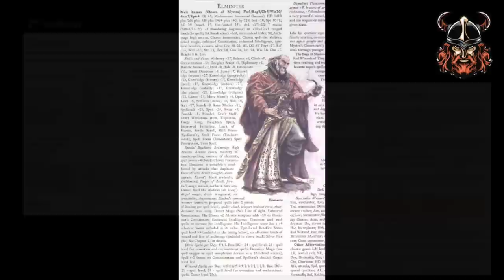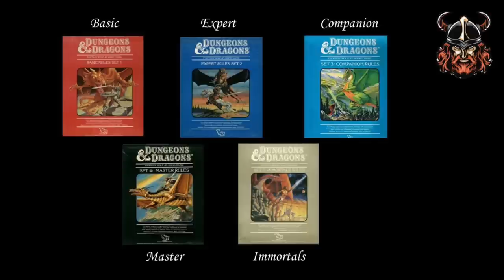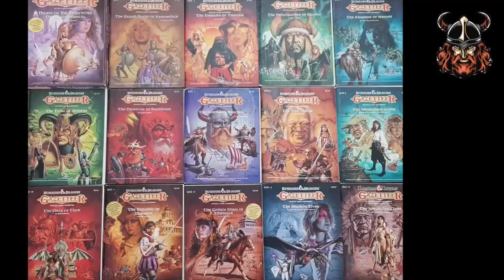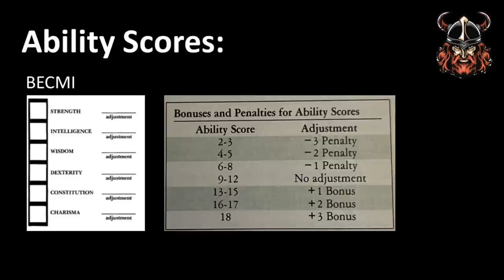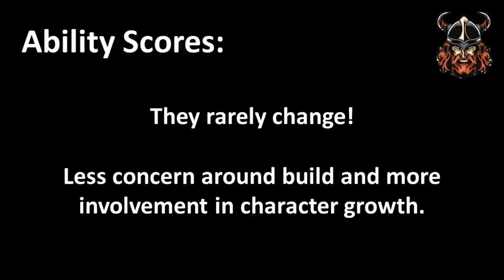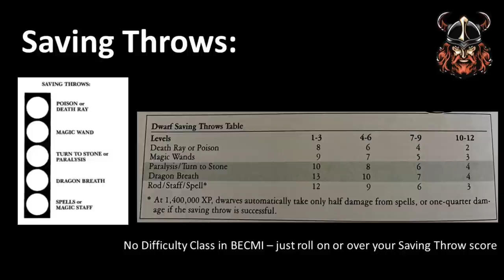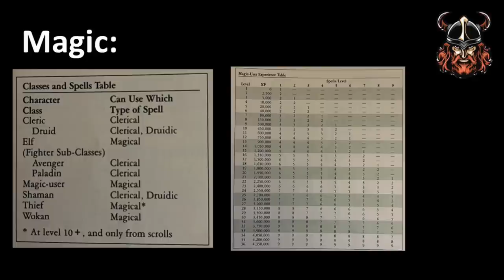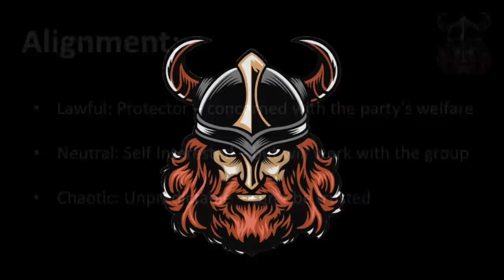Going back to Old School? An introduction to BECMI.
A summary of some of the details around BECMI D&D as I begin my journey in trying to get more players to run it.

If you like this video and want to support me further, please consider buying me a coffee Your support is greatly appreciated.